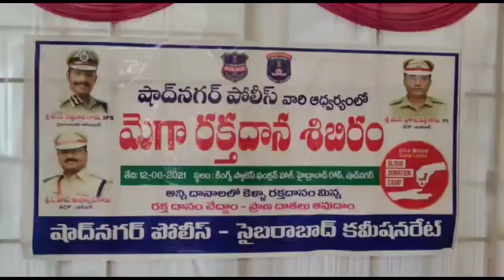Shadnagar Police షాద్ నగర్ పోలీసుల ఆధ్వర్యంలో రక్తదాన శిబిరం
రంగారెడ్డి జిల్లా షాద్ నగర్ పట్టణంలోని కింగ్స్ ప్యాలస్ ఫంక్షన్ హాల్ లో షాద్ నగర్ పోలీసుల ఆధ్వర్యంలో రక్తదాన శిబిరం ఏర్పాటు చేశారు.ఈ రక్త దాన శిబిరాన్నీ షాద్ నగర్ సీఐ నవీన్ కుమార్ ప్రారంభించారు.ఈ సందర్భంగా నవీన్ కుమార్ మాట్లాడుతూ రక్తదానం చేయదలచిన వారు నిరభ్యంతరంగా రక్తదానం చేయొచ్చని,ఎలాంటి అపోహలు పడొద్దని అన్నారు.కరోన విజృంభన వలన బ్లడ్ బ్యాంక్ లలో రక్త నిల్వల కొరత ఏర్పడిందని,ప్రతి ఒక్కరు సహృదయంతో రక్తదానం చేసి ప్రాణ పాయం,ఇతర వ్యాధి గ్రస్తులకు పునర్జన్మను ఇచ్చిన వారు అవుతారని అన్నారు.సుమారు 170 మంది పాల్గొని రక్తదానం చేసినట్లు తెలిపారు.

రక్త దానం చేసిన పాత్రికేయులు.

రంగారెడ్డి జిల్లా షాద్ నగర్ పట్టణంలోని కింగ్ ప్యాలెస్ పంక్షన్ హాల్లో షాద్ నగర్ పోలీస్ ఏసీపీ కుశల్కర్ ,సీఐ నవీన్ కుమార్ ,ఎస్ ఐ సురేష్ కుమార్ ఆధ్వర్యంలో మెగా రక్త దాన శిబిరాన్ని ఏర్పాటు చేశారు.ఇందులో భాగంగా టియుడబ్ల్యూజే(ఐజేయూ)ఎలక్ట్రానిక్ మీడియా జిల్లా అధ్యక్షుడు  చెక్కల శ్రీశైలం(I న్యూస్)పాత్రికేయులు పిలుపు మేరకు రక్తదానం చేసిన బి9 రిపోర్టర్ శ్రవణ్ కుమార్.ఈ కార్యక్రమంలో బైరమోని మహేష్ సీనియర్ పాత్రికేయులు,యువసత్తా యూత్ అధ్యక్షుడు లక్ష్మణ్ కుమార్,పట్టణ  సీఐ నవీన్ కుమార్,ట్రఫిక్ ఏసై రఘు కుమార్ ,హెడ్ కానిస్టేబుల్ నర్సింలు నాయక్ తదితరులు...